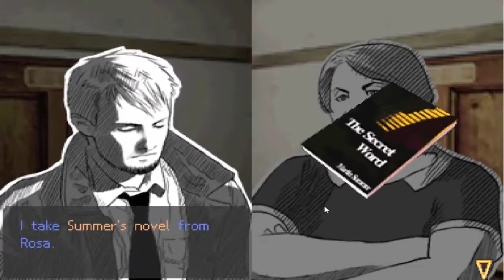Tigey & Cats Play: Hotel Dusk P.17 [Newspaper]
In which Cats and I go on an alcoholic mission to find our missing BF and make him give back our dog, Kubrick.

Should you have a game suggestion for me to play be sure to PM it to me! If you buy it for me on Steam and it has nothing to do with horror then I will play it on my channel and give you credit in the description! PM me either way for deets. ;D